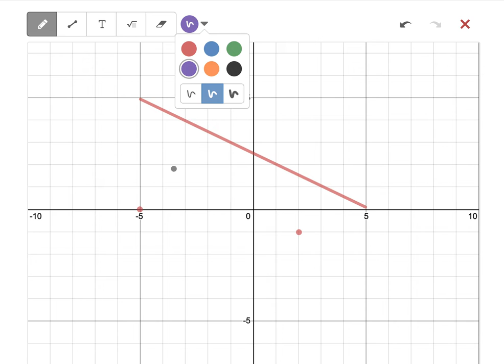Sketch Tools in Desmos